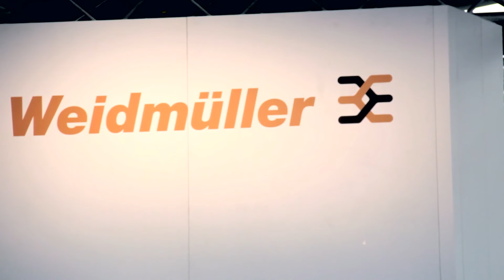Weidmüller develops CC-Link connectivity products to drive Industry 4.0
The drive to Industry 4.0 brings challenges in communications and connectivity, and industrial connectivity specialist Weidmüller is helping customers to address these. The company’s growing ranges of products supports all of the key industrial network protocols, including CC-Link IE, the gigabit Ethernet version of CC-Link.
Address: Postfach 10 12 17, 40832 Ratingen, Germany